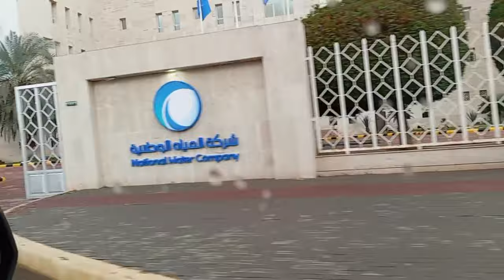Tabuk تبوک Mai Howe Barish Ke Sath Olay 🌨️Ki Barsath || And Shadid Thand || Unique Saan vlogs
I am new blogger in  YouTube

watch my videos in

for Insta  followers, Saan Nabeel...